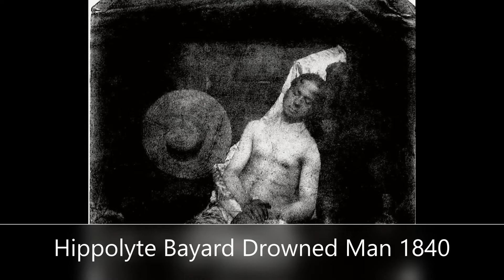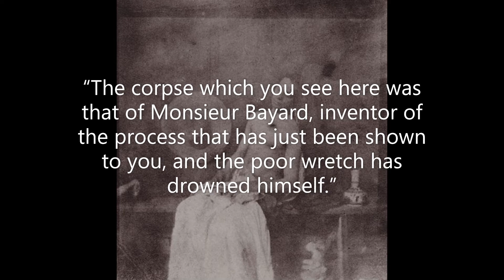📷👀Hippolyte Bayard's First Hoax Photo🤯🎞️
When a determined amateur inventor named Bayard found a way to accomplish his lifetime goal. But he got pushed aside by an influential individual and lost his cause. So, what would he do next? Would he be able to get thru it? Will see that at the end of this video. But before that, let’s unwind time and look back at where it all began.